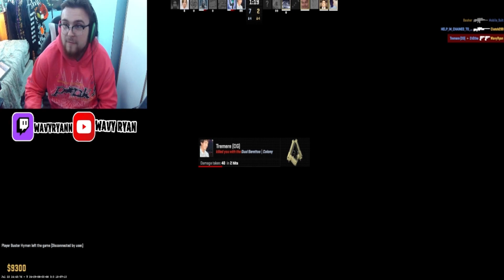I Had my BEST Game of Counter Strike 2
Join Wavy Ryan and his friends as they embark on an exciting journey to Cancun, Mexico and arrive at the luxurious all-inclusive Riu Latino Resort. Watch as they explore their stunning new surroundings and take in the breathtaking views. ✈️🌊🏝️